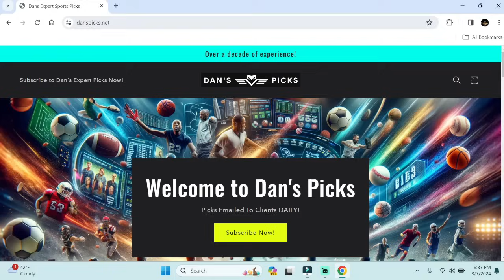College Basketball Picks (EVERY GAME) - Monday, March 11th | MY PICKS ATS vs COIN FLIP!?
Lower volume 1-2 picks a day + access to 60 other professionals premium picks ➡️ SoBet Sign Up